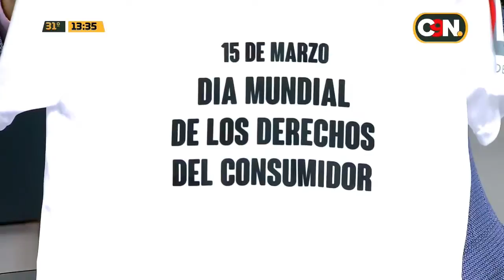Denuncias del sector consumidor: Hablamos con Juan Estigarribia, Ministro de la SEDECO